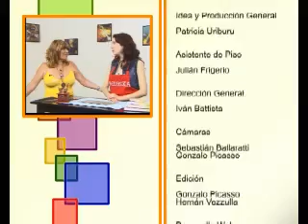FUSION CREAR 3 1